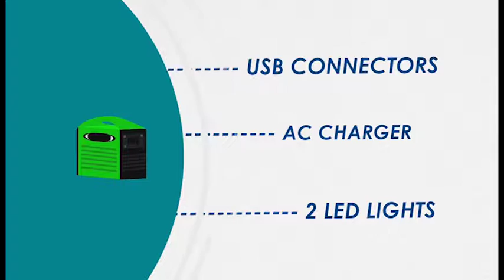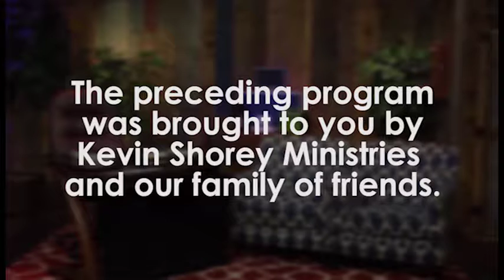The Kevin Shorey Show #226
Today's Guests: Pastor Pudge, Sister Sludge